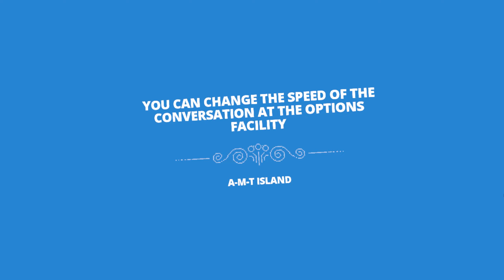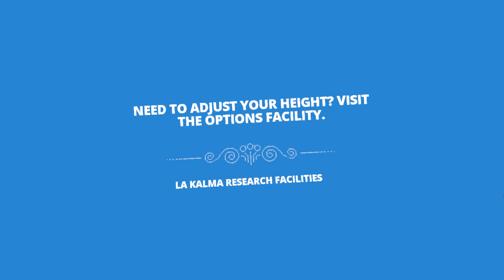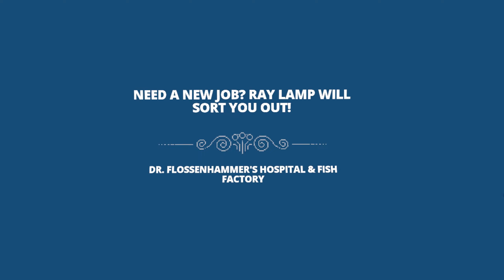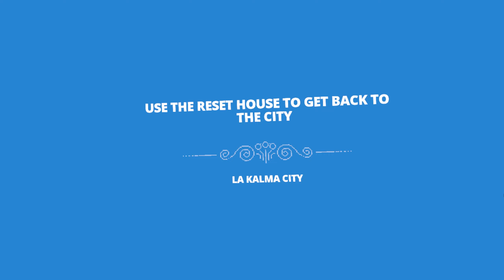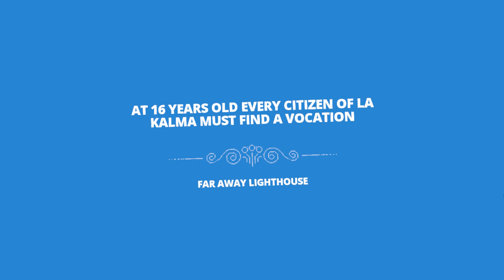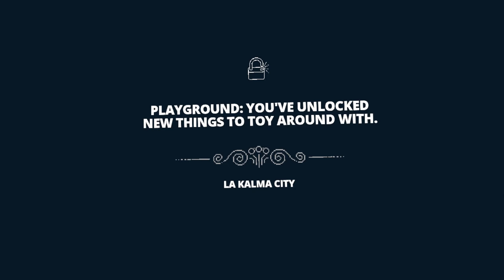Game Chronicles Plays Tentacular on Oculus Rift S (First Look)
Tentacular is a VR game about a gigantic but good-hearted tentacled beast trying to figure out its place in the world.

Join us for a quick look at this adorable VR physics-puzzle game that has us trying to manipulate objects with our flailing tentacles.  Comedic carnage ensues.  It's our 16th birthday and we must get a job, but an extraterrestrial discovery suddenly alters our career path.  Definitely one of the more enjoyable VR games of the year.